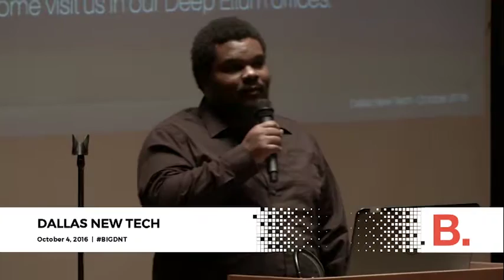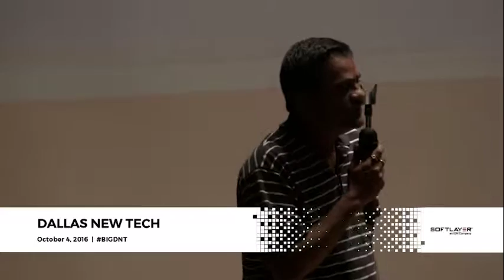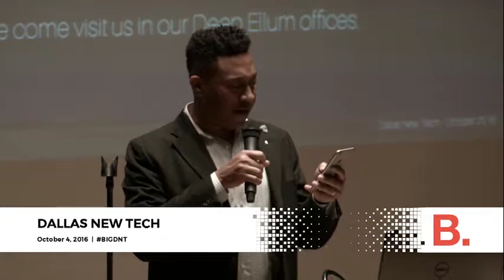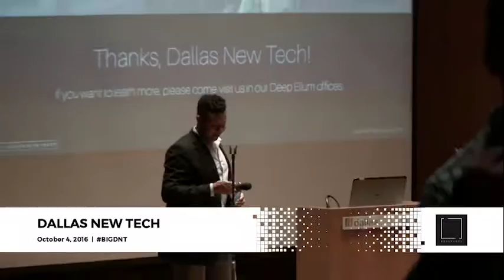Quick Pitches & Closing - Dallas New Tech - October 4, 2016